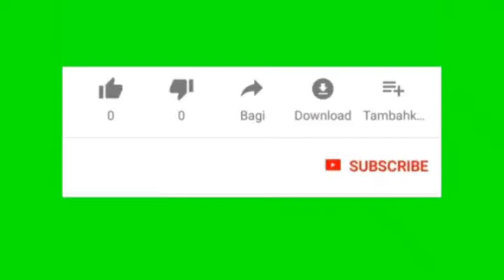Fase Kehidupan Manusia (452)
Fase Kehidupan Manusia